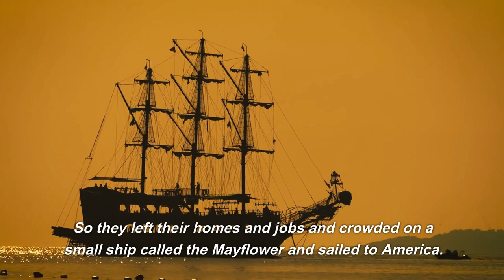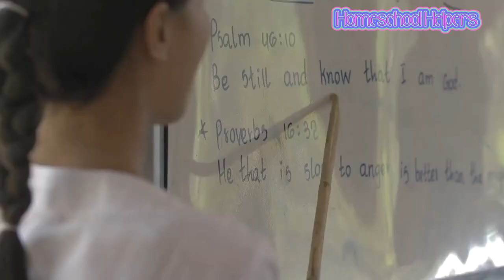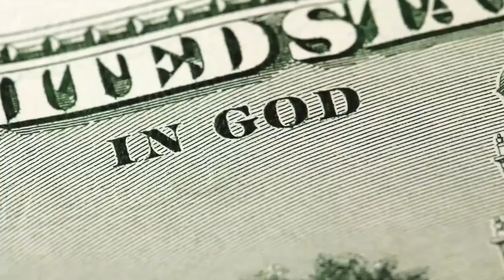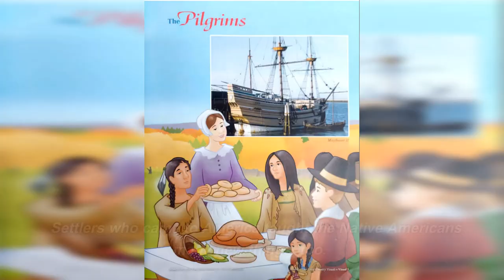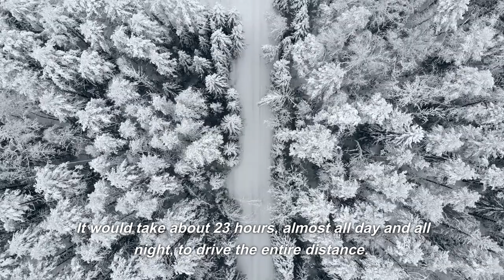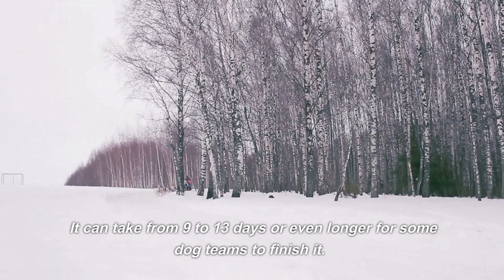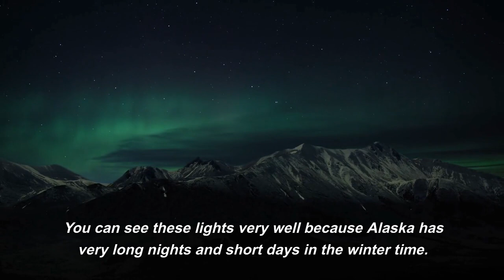The Pilgrims - Blessed by God - Native American - Alaska có Sub